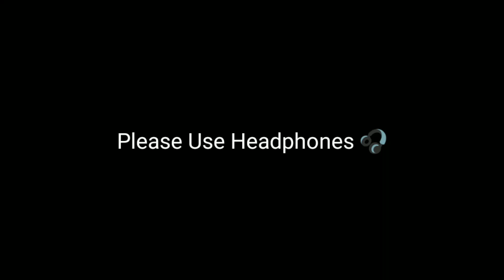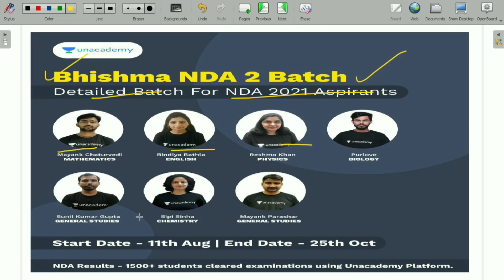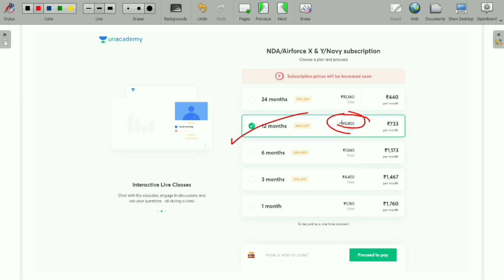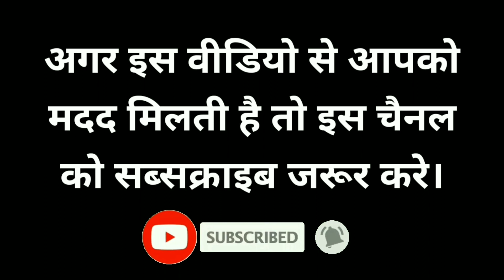INDIAN COAST GUARD GD/DB/YANTRIK CUT-OFF/MERIT LIST जारी | जानिए क्या है आपका CUT-OFF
⚡️⚡️ आज के इस दोर में अब आप अपने सपनो 🎯 की तैयारी अपने घर 🏠 बैठे कर सकते है,इसी में हम यानि “DEFENCE STUDY ZONE” भी है आपके साथ आपके सपनो की जंग में हर कदम पर साथ है.

✅ WHATSAPP GROUP - 5) : coming soon..
Tags 🏷️